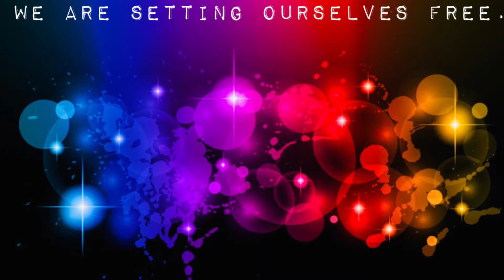Napoleon and Women in Portuguese, 3458 - End.